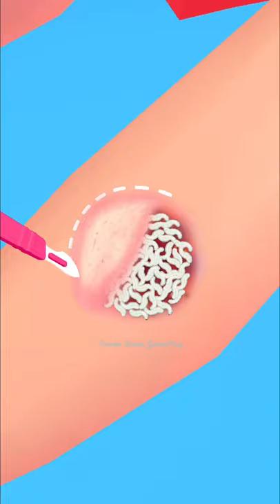Parasite Cleaner 👸🐛👩‍⚕️ BIG UPDATE!! All Levels Gameplay Android,ios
Parasite Cleaner - Gameplay Walkthrough (iOS & Android). The download link is in the video description.

Parasite Cleaner
by Emesh Inc

Hi, this is Panda Boom GamePlay - Android & iOS Gaming Channel. On my channel you will find the best android games 2021, as well as the best iOS games 2021. And of course the best mobile games of yesteryear.

Parasite Cleaner game is no exception. I plan to walkthrough all levels, to reach the max level. Unlock all skins.